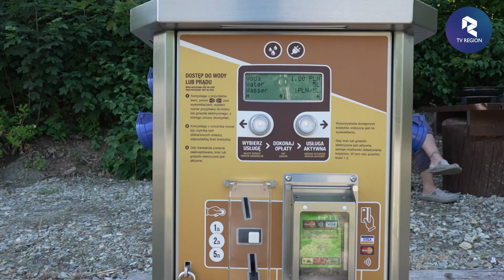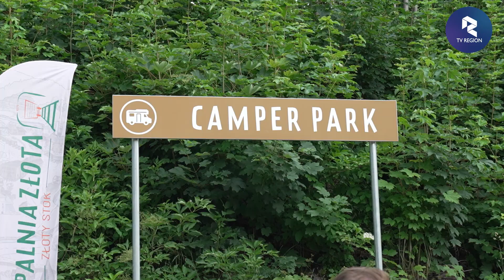Camper Park Otwarty Przy Kopalni Złota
🎉 Ziemia Ząbkowicka ma teraz swój pierwszy Kamper Park w Złotym Stoku, tuż obok Kopalni Złota! 🏞✨

Co oferuje?
🔌 Dostęp do prądu
💧 Dostęp do wody
🗑 Bezpłatny zrzut nieczystości
🌲 Naturalne otoczenie
⛏ Atrakcja: Kopalnia Złota w Złotym Stoku